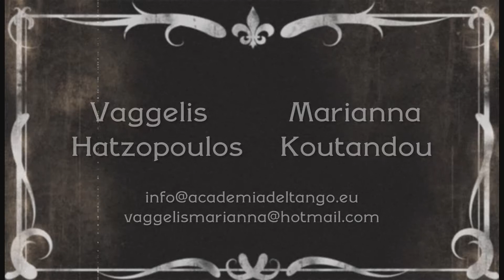Vaggelis & Marianna - Show 4/4 @ Moscow 02/11/13